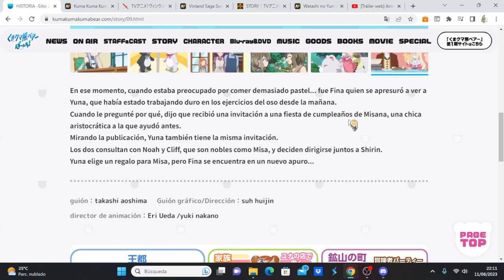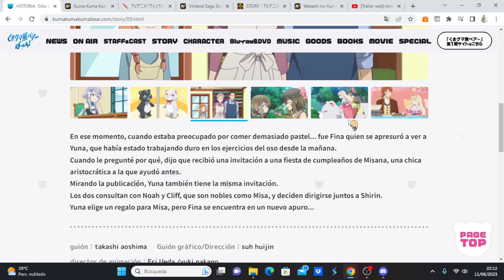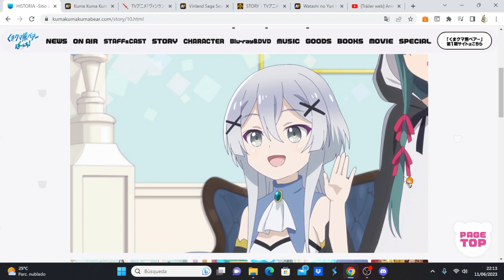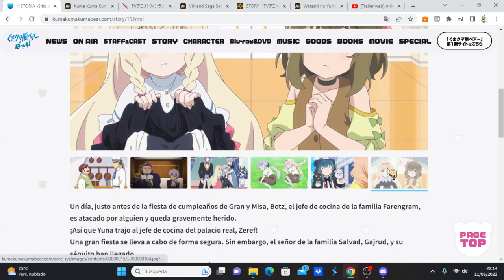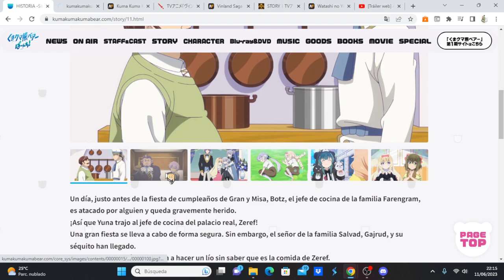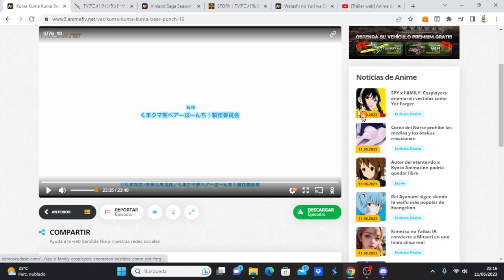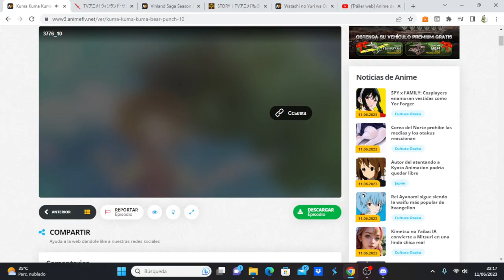Kuma Kuma Kuma Bear Punch! comentando avance del capítulo 11